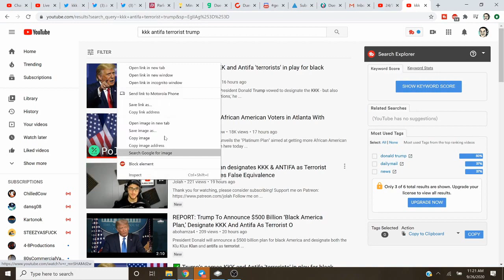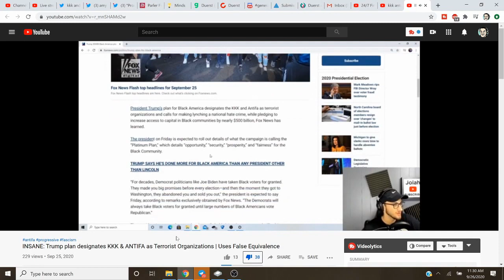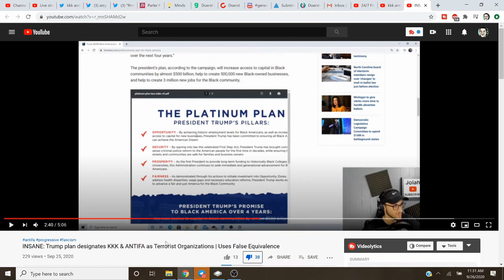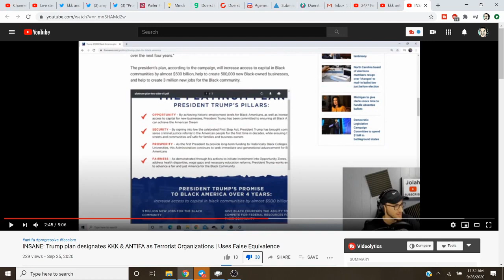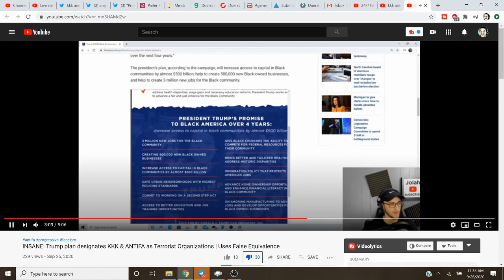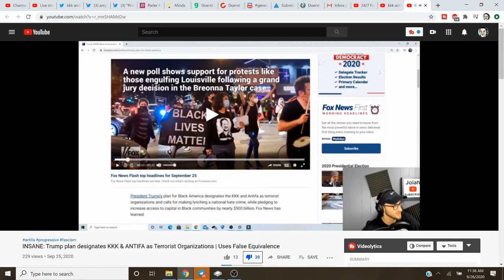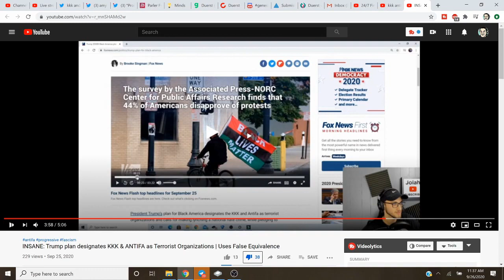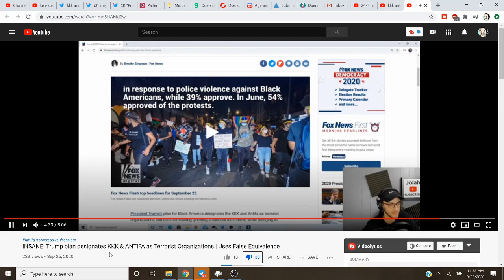Antifa Beta Calls Trump's Platinum Plan For Black Americans "INSANE"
Antifa beta doing what sjw blm leftists do, which is lie, and act as if totally rational policies are INSANE.  Declare Antifa and BLM terrorist organizations. Vote Trump MAGA KAGA 2020.